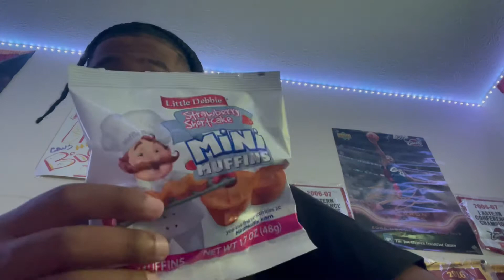FIRST TIME RIDING A ROLLER COASTER 🤯🎢| CEDAR POINT 2021 VLOG *Passed Out*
BIG MILESTONE HITTING 1K!
G A N G you guys been pushing me to be a better youtuber💕, I only drop lit content so if your not apart of the family I would strongly advise you to subscribe and join the family because the gang and I stay lit🔥.  I KNOW WHY HAS POST NOTIFICATIONS ON🎉 shout out to you guys🖤💕! MORE LIT CONTENT OTW SO DON’T MISS OUT🎥!

ON THE ROAD TO 2K FAMILY MEMBERS! ON THE GRIND AND WE WON’T STOP!
CAUTION: BANGERS ONLY⚠️!
ALWAYS USE THE BEST QUALITY 🤧